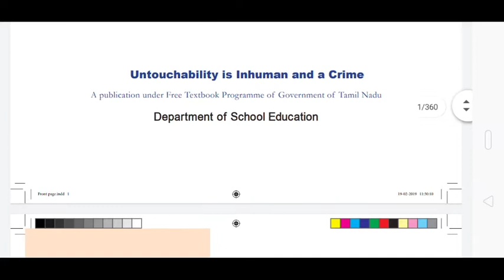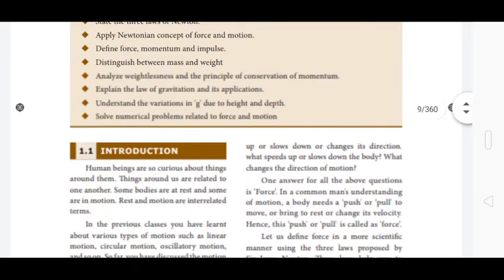10th STD science EM new book 2019-20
10th std Social  Science TM New Book